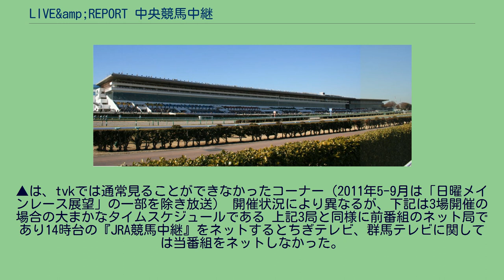LIVE&amp;REPORT 中央競馬中継